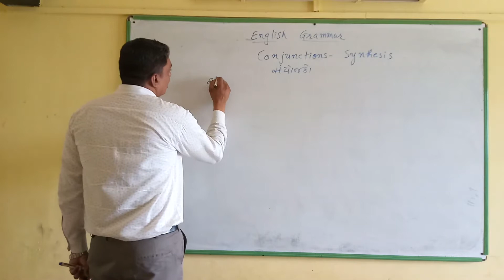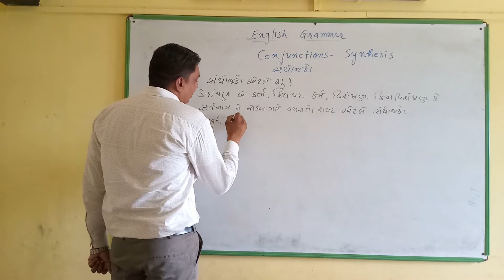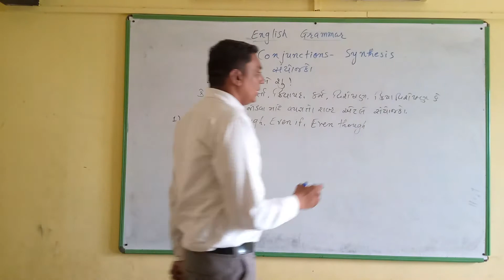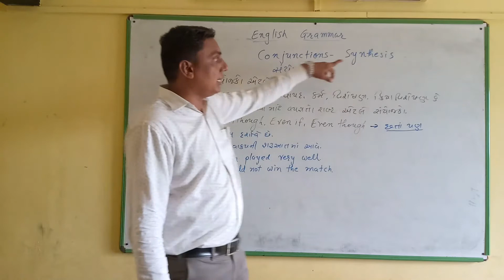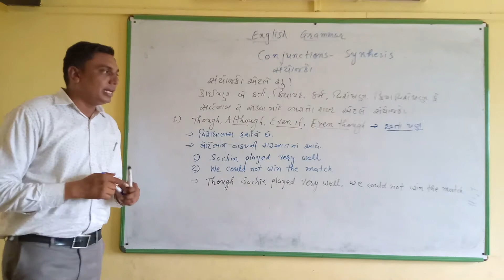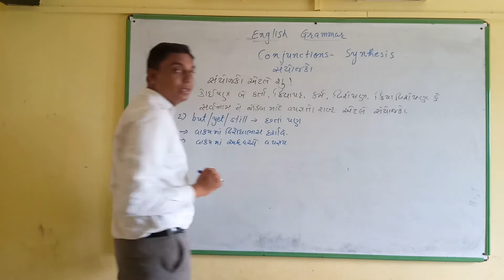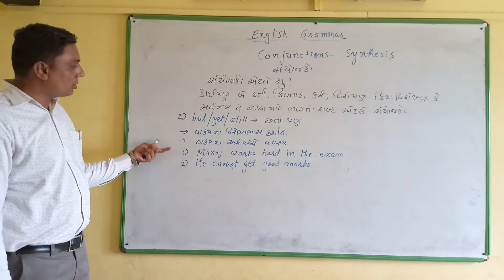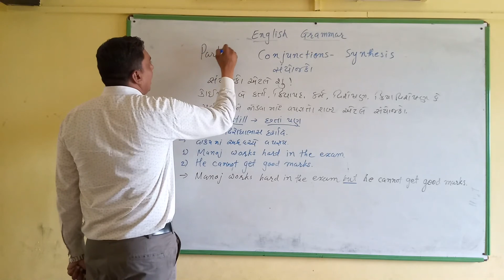ENGLISH SAYOJAK GRAMMER